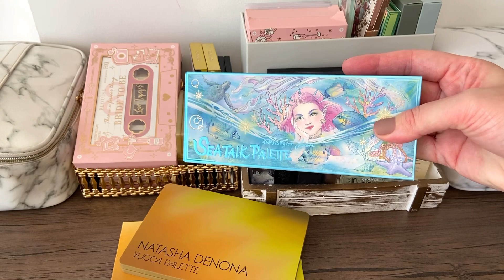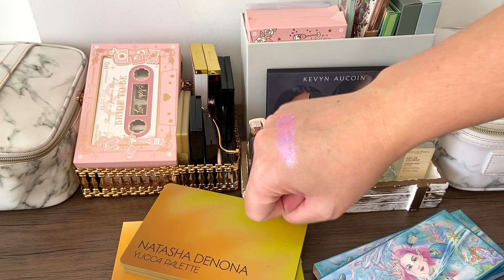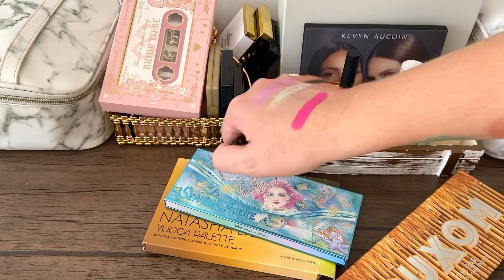Косметичка недели🌴☀️🐚собираю косметику на неделю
Привет! Сегодня собираем косметичку, у меня несколько изменений в базовых продуктах, так что показываю продукты для всех этапов макияжа. Также выбрала на эту неделю много теней и помад, спасибо за ваши просмотры!